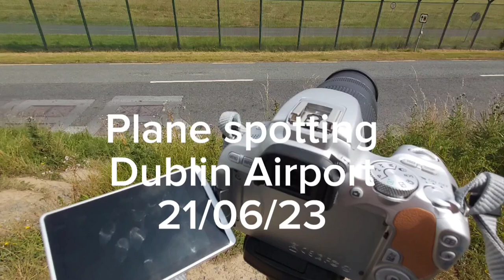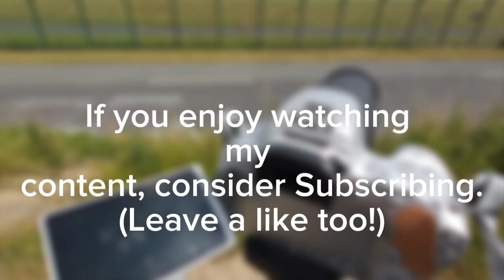A few UP CLOSE arrivals at Dublin Airport | Climbing Flight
Hey all! Here's a few clips of arrivals at Dublin Airport Runway 28L. Enjoy!